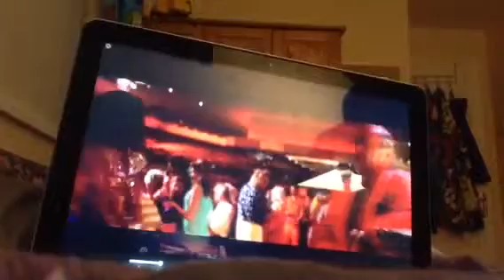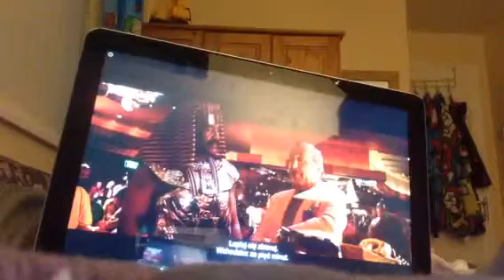Mars Attacks - Warships Hère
Martin Short